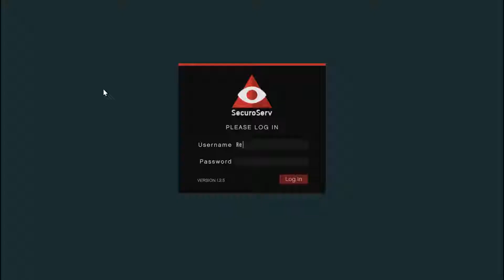Grand Theft Auto 5 Online - Buy Special Cargo Warehouse (GTA 5 Online)